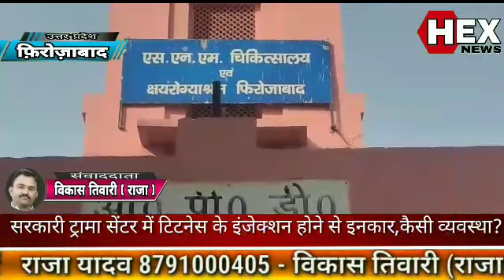फ़िरोज़ाबाद सरकारी ट्रामा सेंटर में टिटनेस के इंजेक्शन होने से इनकार, ये कैसी व्यवस्था?